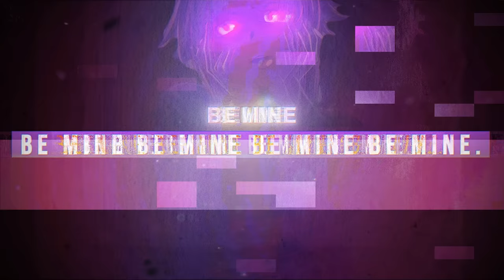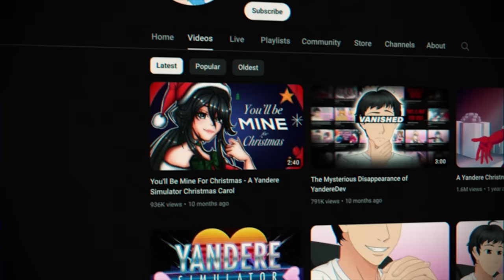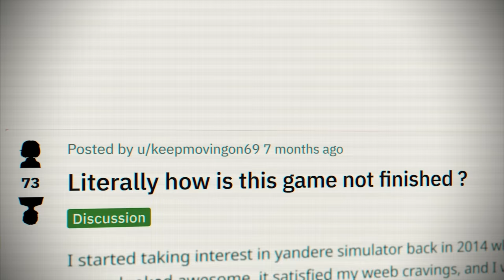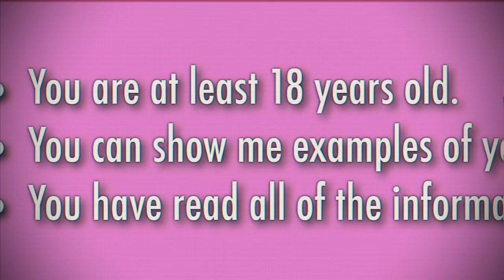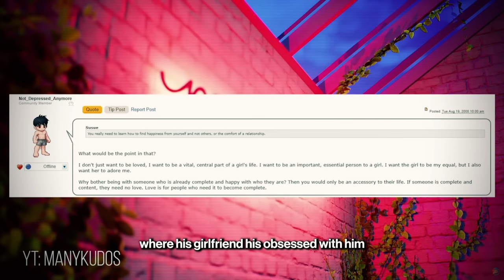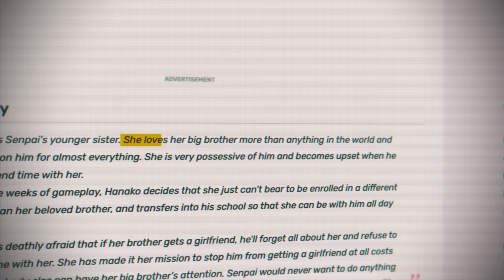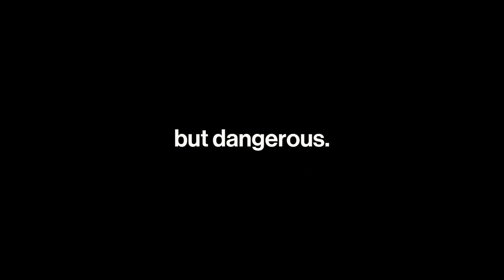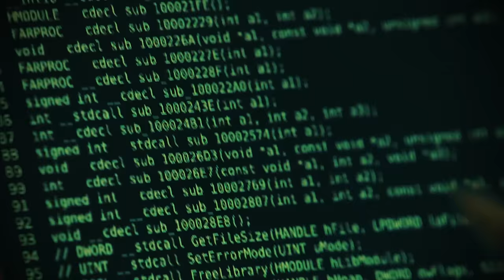Exploring the Game that Glorifies Stalking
To remove your home address, phone, and email from the web go Stop your information from being exposed on the internet today.

"Yandere Simulator," a game steeped in controversy, delves into the psyche of the yandere—a person whose love turns dangerously obsessive. The documentary gives you a glimpse of the gameplay where the main character, Ayano, strategizes to eliminate any rival for her beloved Senpai's attention. Amidst school settings and seemingly innocent relationships, the game reveals a dark underbelly of obsession and jealousy.  This docuemtnary hints at the dark and controversial parts of "Yandere Simulator" that have both fascinated and split its audience.  You'll give out just how deep a yandere's obsession can go.

CHAPTERS
0:00 - The Yandere
0:52 - Love Turned Lethal
4:45 - The Controversial Rise of Yandere Dev
14:39 - Yandere Simulator's Problematic Themes
19:15 - The Toxic Community
21:10 - The Disturbing Story of Yuka Takaoaka
23:20 - Yandere Dev is in Hot Water

My name is Gerard and I make Internet Culture Documentaries.  My mission is to spread awareness about the Dark Realities of Internet Culture.